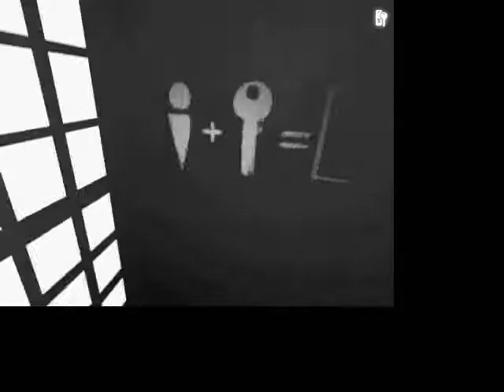Which - Heart Ending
Jake plays a weird little puzzle/horror game.
WARNING: A little on the gory side.